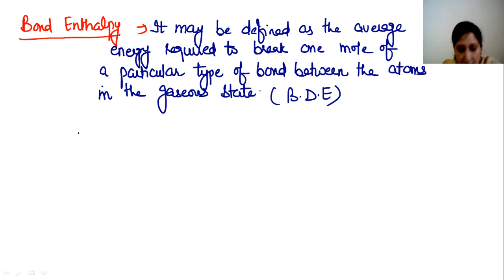11 Chemistry Chemical Bonding Bond Parameter L5